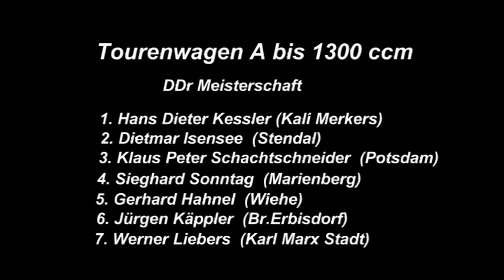11. Bergrennen Glasbach Moorgrund Bad Salzungen, am 17 Juni 1984 VSP